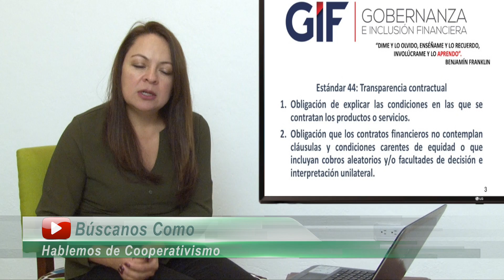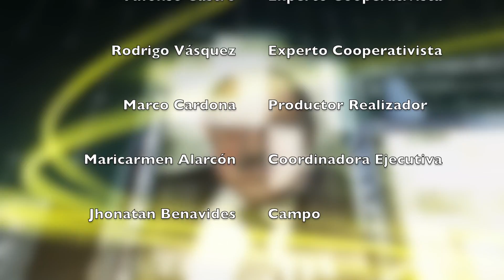HABLEMOS DE COOPERATIVISMO DOM 17 DE NOV 2019 B/3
CONTENIDOS